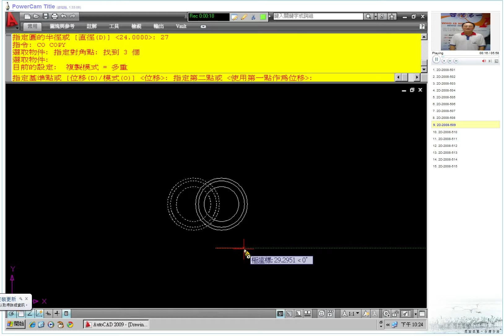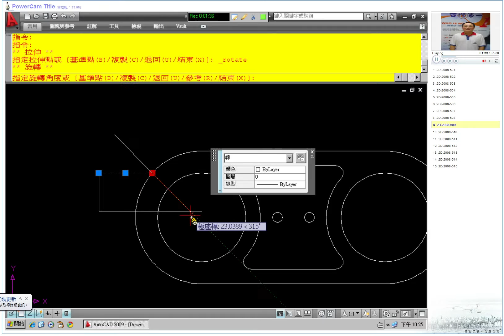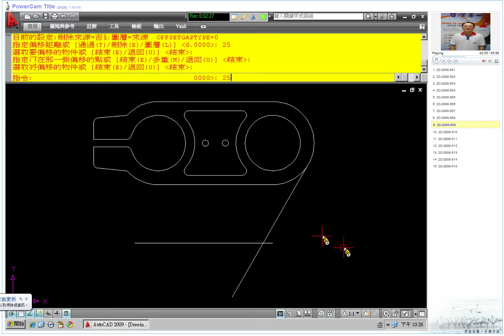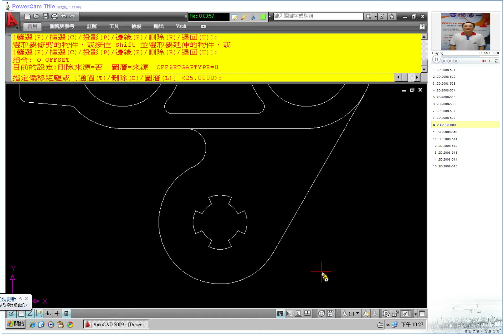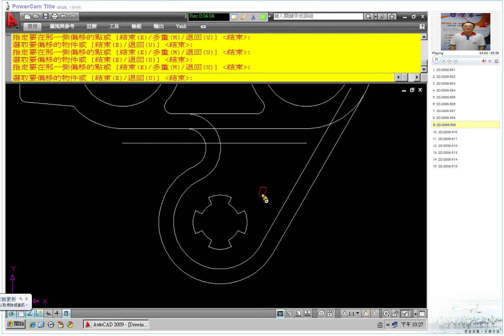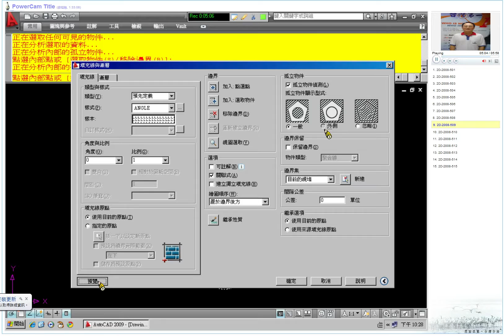TQC AutoCAD 2008 2D 509 教學影片